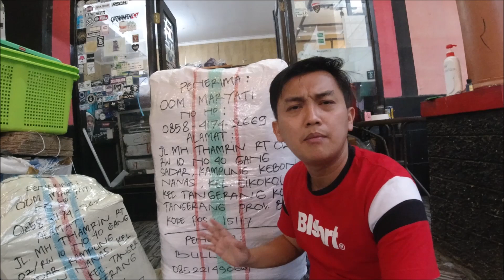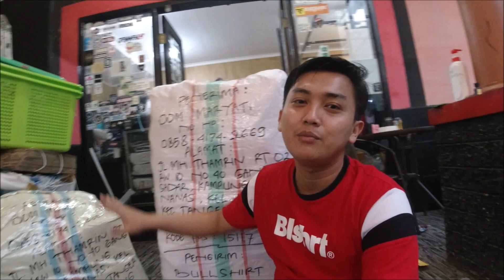Bullshirt Distro Clothing Cabang Cikokol - Kebon Nanas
ini dia cerita kami ketika packing paket usha distro yg 20 juta ke cikokol tangerang